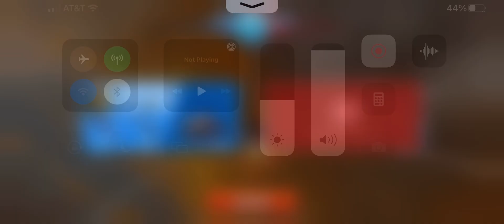Ace Force Joint Combat- OHIOJAYOHIO Vs Wamah